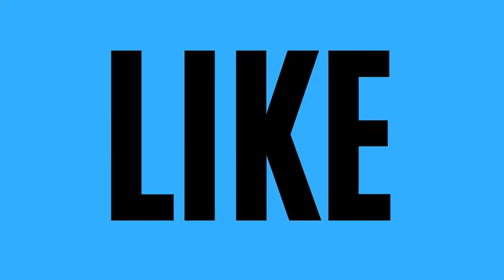Libs Throw Temper Tantrum After Trump Promises to do THIS As President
Trump pledges to immediately address key issues such as securing our borders, igniting an energy revolution, and tackling inflation to transform our country.